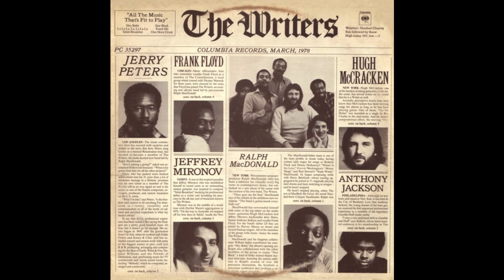The Writers - Star Black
Star Black

The Writers

LP The Writers

Label:  Columbia Records (1978)

Genre:  Jazz Funk/Disco